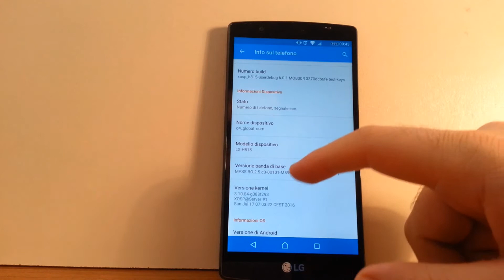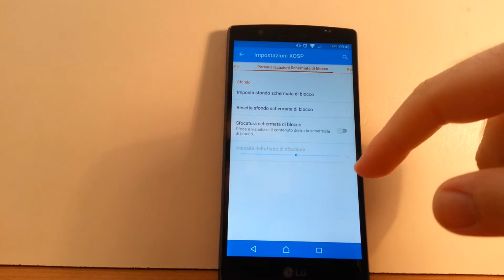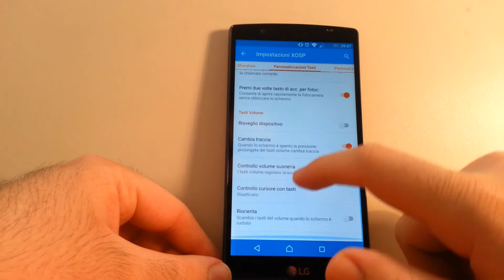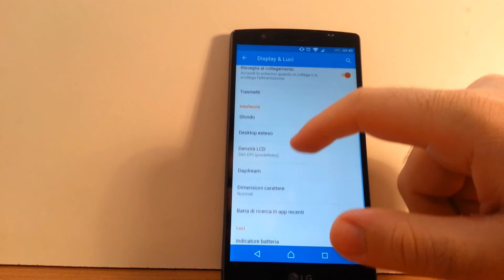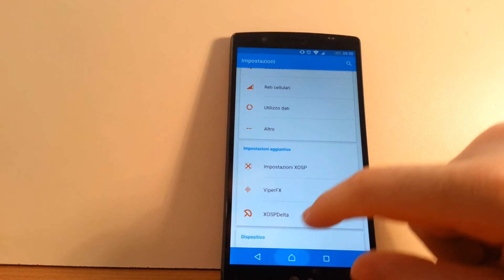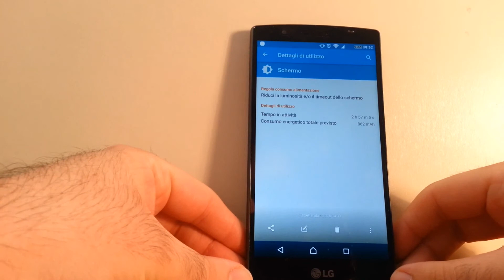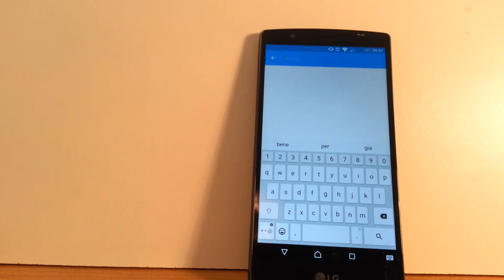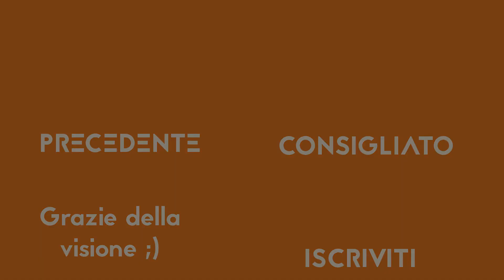XOSP su LG G4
LA Xosp è una ROM Aosp a tema Sony Xperia. Vediamola in azione:
Video il lunedì e il giovedì ore 14:00 !